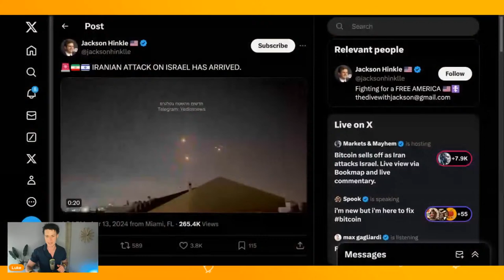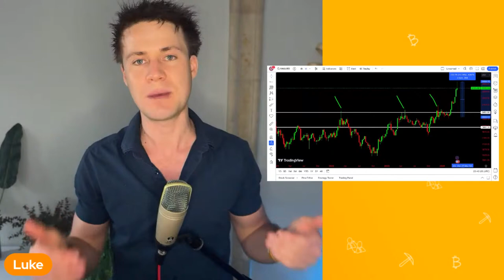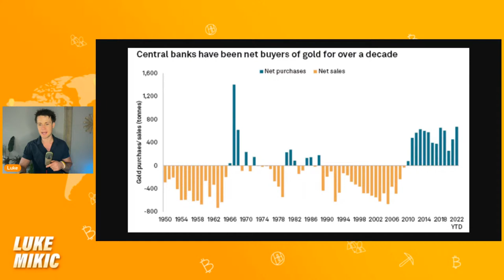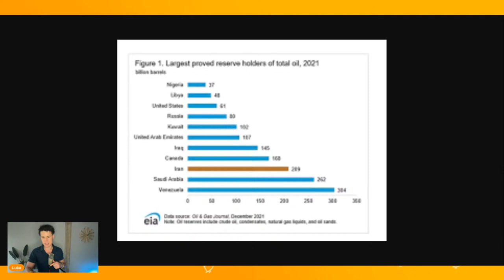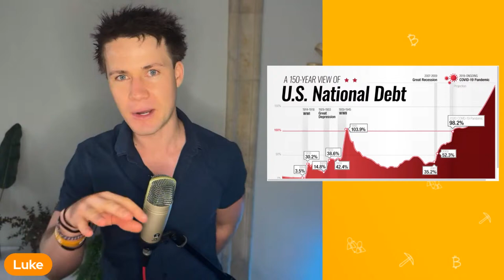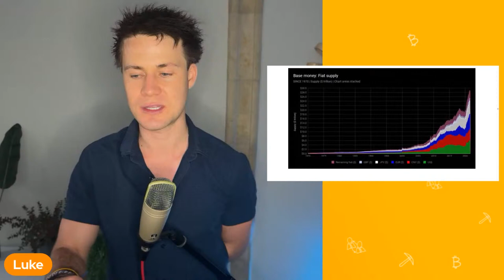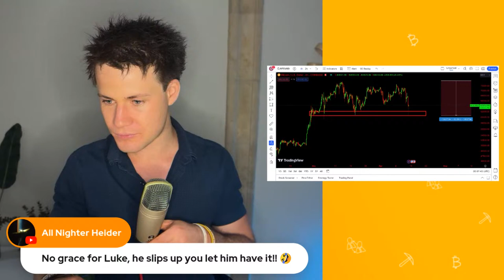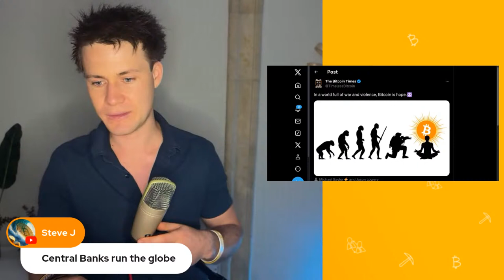Markets CRASH As Iran Targets Isreal!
Is the war in the middle east accelerating?

What will Iran's next move be?

Book a FREE 15 minute call with me if you want:👇

🔐HELP with your Bitcoin setup
📈HELP to scale your social media platforms
🔐HELP to set up a collaborative multi-signature set up here:

The viewer should always:
1. Conduct their own research,
2. Never invest more than they are willing to lose,
3. Obtain independent legal, financial, taxation and/or other professional advice in respect of any decision made in connection with this video.